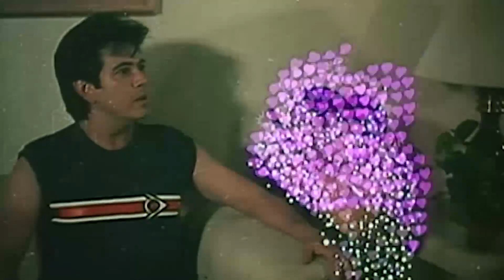‘Mga Lahing Pikutin’ FULL MOVIE Part 6 | Eddie Gutierrez, Jestoni Alarcon | Cinemaone